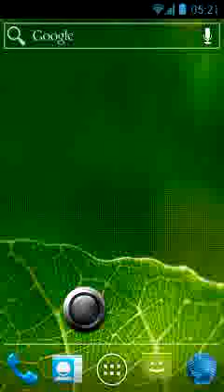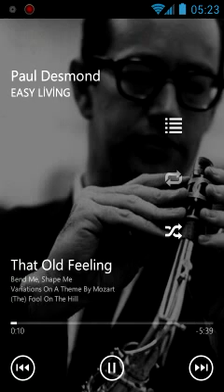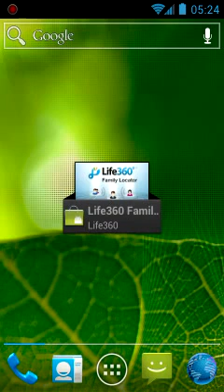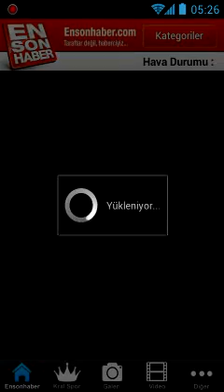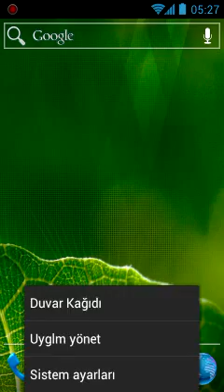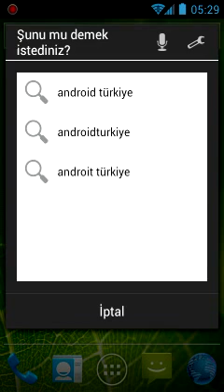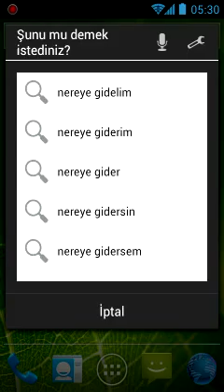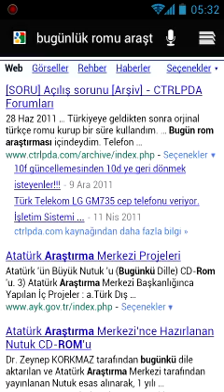[ROM][ICS][I9000] Team ICSSGS RC 4.1 Video by Blueberry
[ROM][ICS][I9000] Team ICSSGS RC 4.1 arayüzünden görüntüler